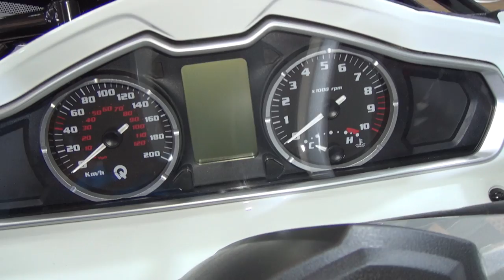Quadro Qooder Steinbock (2020) Exterior and Interior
2020 Quadro Qooder Steinbock fourcycle seen from outside and inside.

The vehicle was presented at MotoBike Istanbul 2020.